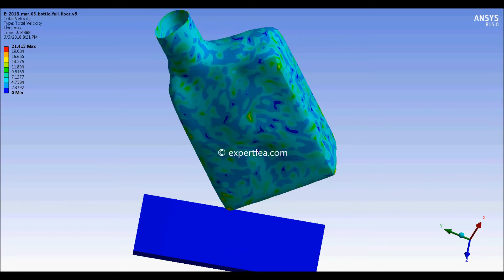ANSYS WB Explicit Dynamics with fluids - Drop test of a recipient with water from 2 meters height